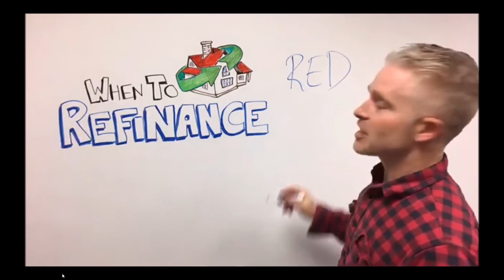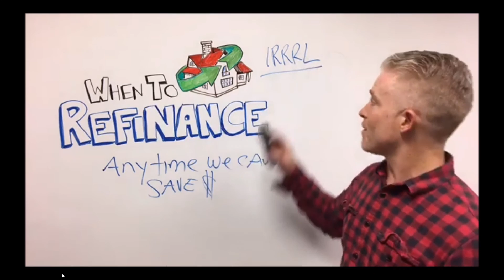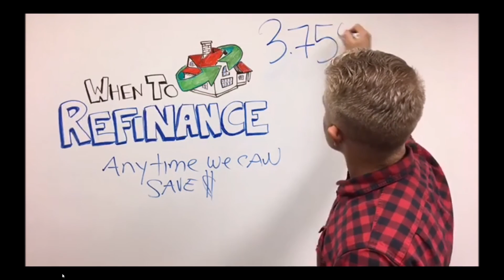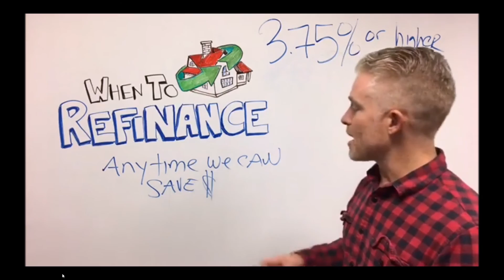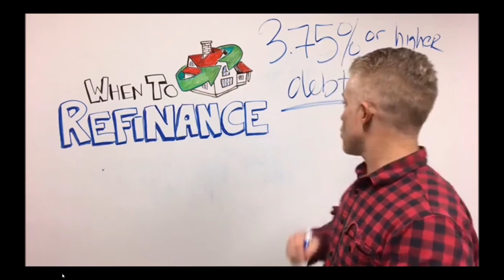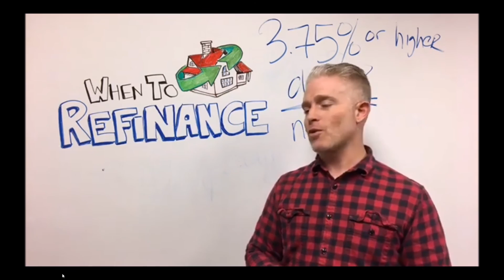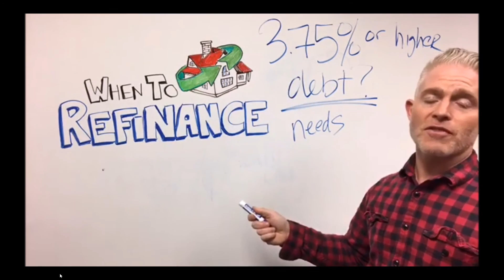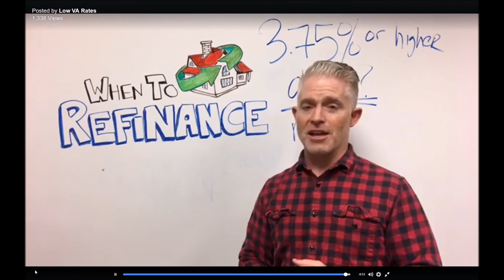When to refinance with a VA loan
Love our videos? Then you'll love working with us even more!

This video and its contents are not intended for residents or homeowners in the states of MA, NY, or WA.

In today's white board Friday video, Eric talks about when to refinance with a VA loan. This is a common question for many homeowners. Any time you can lower your interest rate and save money is a good time to think about refinancing your home. If you are a veteran homeowner, there are a couple of options: the VA streamline refinance and the VA cash-out refinance. Here at Low VA Rates, we specialize in both of these loan products.

If you have a question on when should you refinance your home, give us a call at or visit us Not ready to call?

NMLS ID# 1109426.

ARCHIVED VIDEO NOTICE: This video is not current and may contain content that, while accurate when recorded, may not reflect current market conditions. As is customary on the YouTube platform, older videos remain in our account for transparency and statistical purposes, and we do not necessarily have control over which older archived videos YouTube's algorithm may suggest for you. For that reason, please always check the date of a video to ensure that it is dated recently before relying on its contents. The mortgage market is very dynamic and laws, regulations, rates, and programs are always changing. If we have a more up-to-date video on the same subject, you should be able to sort our videos by date uploaded on our main channel landing This video is not applicable to borrowers in the State of Washington.
This video is not intended for residents or homeowners in the states of NY or MA.